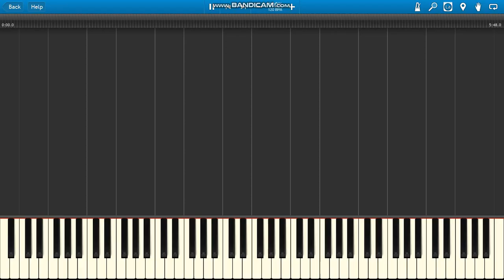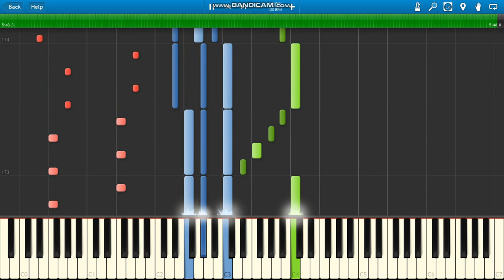Fancy Slice Me Nice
Fancy Slice Me Nice piano.